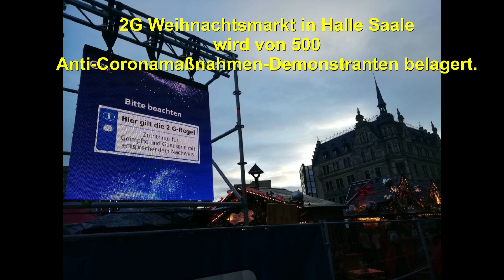500 Anti-Corona-Maßnahmenkritiker belagern 2G Weihnachtsmarkt in Halle Saale am 27.11.2021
Demonstration in Halle (Saale) am 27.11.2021: Hunderte Menschen kamen zu unserer Kundgebung - laut Polizei 500 Teilnehmer - denen sich beim Demozug durch die Stadt immer mehr Bürger anschlossen. Die Laufstrecke führte um und durch den abgesperrten 2G Weihnachtsmarkt in Halle an der Saale (Sachsen-Anhalt).Die Demonstranten gaben ihren Unmut durch lautstarken Protest zum Ausdruck. Beginn und Ende des Protestlaufes war der Riebeckplatz.

Danke an alle die aus verschiedenen Bundesländern nach Halle gekommen sind und ein starkes Zeichen für die FREIHEIT gesetzt haben!